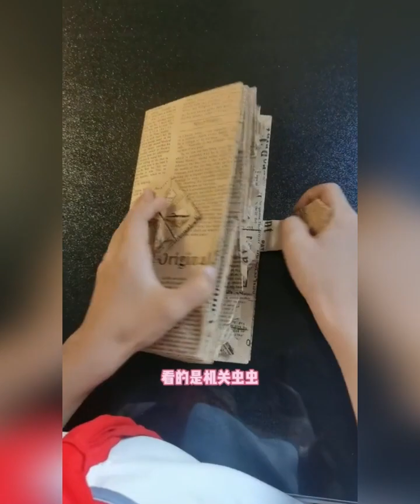Smart home Appliances & Kitchen Utensils For Every Home